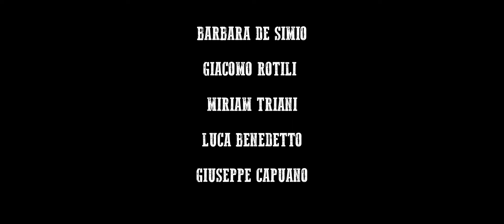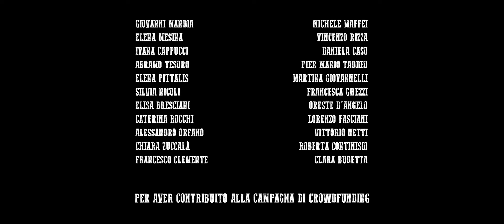"Fame d'aria" - Short film (2021)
"Fame d'aria" è il nostro quarto cortometraggio  Felicia è una giovane rider che soffre d'asma. Nei pochi momenti liberi che il suo duro lavoro le concede deve occuparsi del padre ormai non più autonomo. Durante una consegna come tante, Felicia viene coinvolta in un cinico esperimento che mette in luce l'amara contraddizione di un sistema economico che lascia come unica possibilità la vana speranza di arricchirsi.

Eng. "Fame d'aria"  is our third short film. Felicia is a young rider who suffers from asthma. In the few free moments that her hard work allows her, she has to take care of her father who is no longer independent. During a delivery like many others, Felicia is involved in a cynical experiment that highlights the bitter contradiction of an economic system that leaves the vain hope of getting rich as the only possibility.

Shot on the Black Magic Pocket Cinema Camera 4K
Original music by Cosimo Cristiano Acquaviva